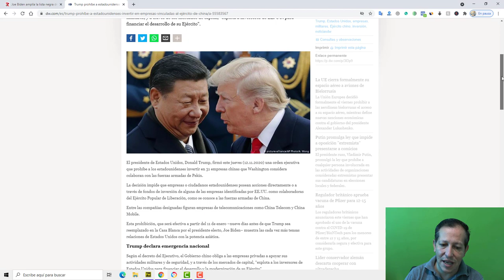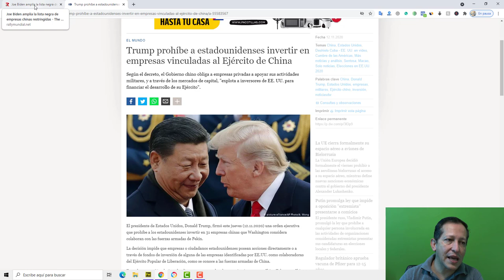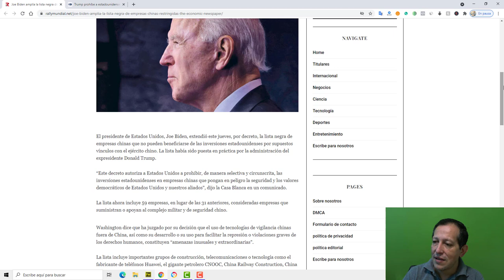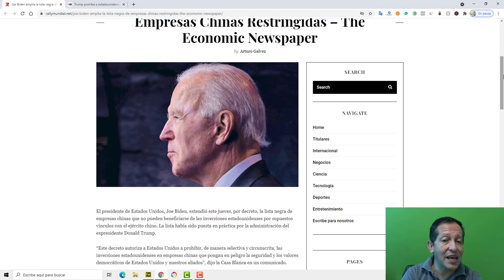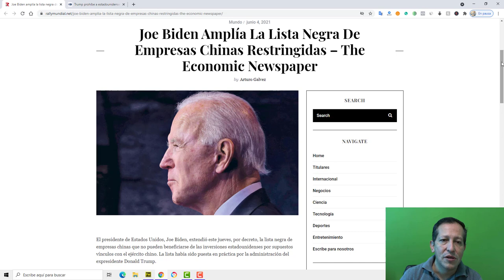NOTICIAS DE ESTADOS UNIDOS HOY Biden No esperaba esto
Telemundo Noticias 04 junio 2041